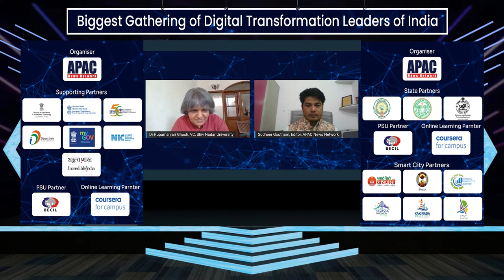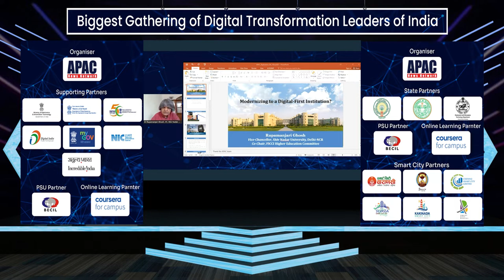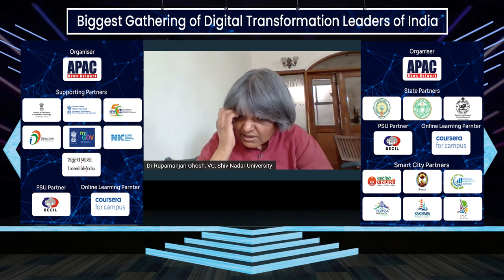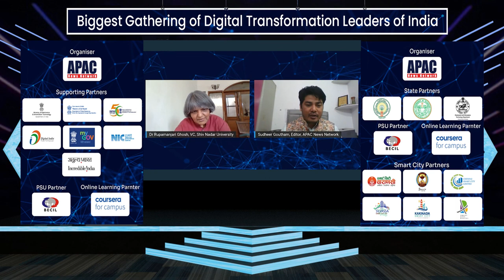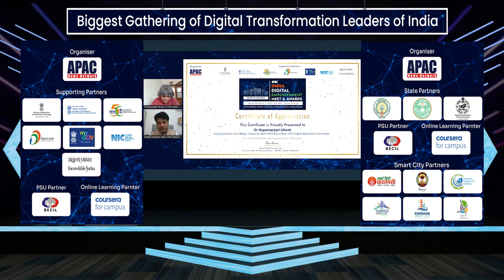APACIDEM | Dr Rupamanjari Ghosh, Vice Chancellor, Shiv Nadar University, Delhi-NCR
Dr Rupamanjari Ghosh, Vice Chancellor, Shiv Nadar University, Delhi-NCR & Co-Chair, FICCI Higher Education Committee at APAC India Digital Empowerment Meet & Awards.